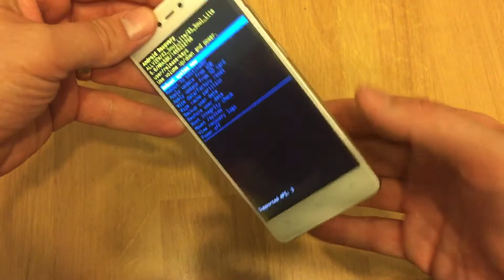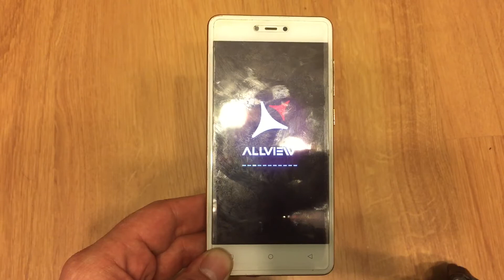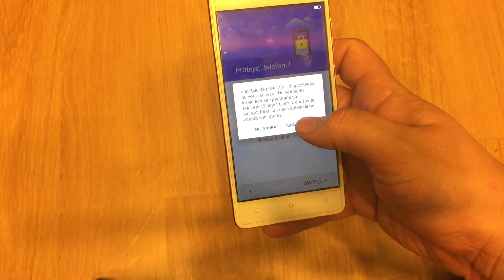Hard reset Allview X3 soul lite